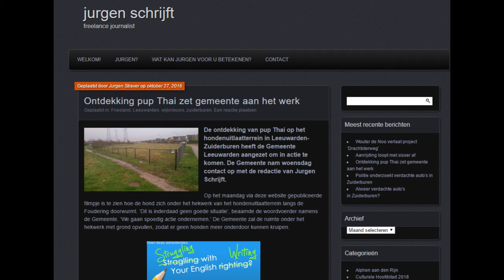Jean Claude Van Damme #35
In this video:
Jean Claude Van Damme look a like! Rein from Holland in China makes a promo. Thai finds an apple and makes  advance on Halloween and plays with a robot. Further, why Thai is already a hero!
Special Thanks to Rein and Alena from China and Jurgen Straver, journalist.

Thai my pup. Mother Heidewachtel, father English Pointer. Born march 22. Now 31 weeks old. Exploring the world! in this video. Lives with her brother Link in Leeuwarden. Born in Sondel in Friesland. Thanks to the couple Pietersma where she was born on a country farmhouse together with 6 brothers and sisters, her mom, an old shephard dog and some cats and horses Dad is the English pointer from the neighbours

Channel on Youtube Thai lady and foreigner.

Thai is a smart young dog, who learns fast and can run fast. She begins to bring dead birds she finds. Oh my god! She listen better every day now. She is social to other dogs and animals and like to play a lot all day. She's a happy dog! Also her brother Link is living in Leeuwarden.

Camera: Motorola Moto X Pure./Style (2015) (phone) in full HD.
Edit: Adobe Premiere Pro 7.0.

Chris Wielenga
Julianalaan 54
8932 AC Leeuwarden

Locations:
Leeuwarden, Goutum. All in the Netherlands, Leeuwarden.

Chris Wielenga 2016. (happy with the awesome Thai dog)